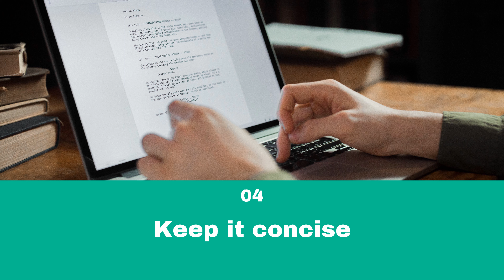5 secrets to writing a winning resume summary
If I asked you to name one of the most important resume sections, the resume summary would be among your answers. Get the resume summary statement right, and you will convince every hiring manager to read your resume from start to finish. Here are some great tips to write an excellent resume summary

1. Make an outline
Don’t jump in typing on your resume template straight away. First, make a rough draft of the points you want to highlight in your resume summary.

2. Select these elements
You need to be strategic when choosing the content of your resume summary. Go with three of your best skills, two of your best wins, and one unique fact about yourself.

3. A unique fact will pique the reader’s interest
The best way to leave a lasting memory of yourself in the reader’s mind is to work on something memorable. Add a sentence like “honed crisis management skills while volunteering in Cuba,” to make it interesting.

4. Keep it concise
Ensure that you don’t write anything beyond two to four sentences for your resume summary. If you have written longer sentences, prune them.

5. Re-read and proofread
It is important to proofread your resume summary to ensure that you have not misspelled any words and have added the right number of zeros to your metrics.